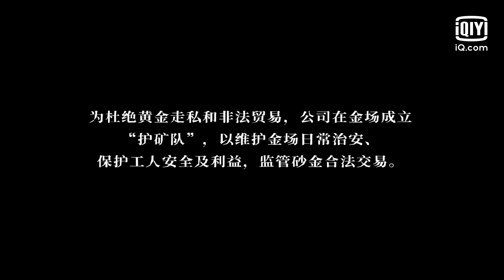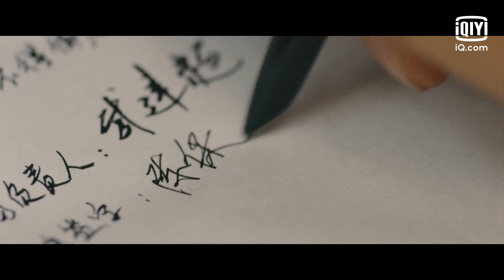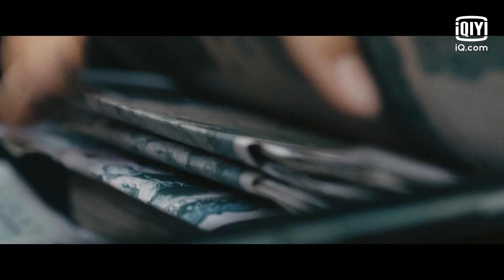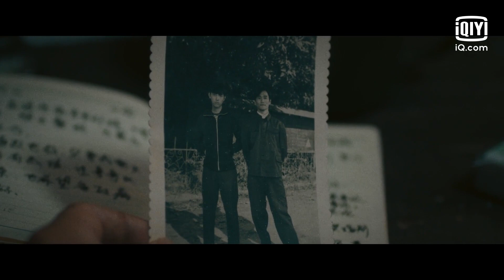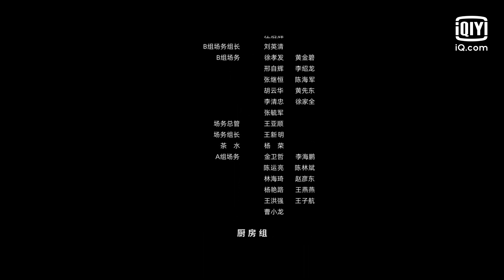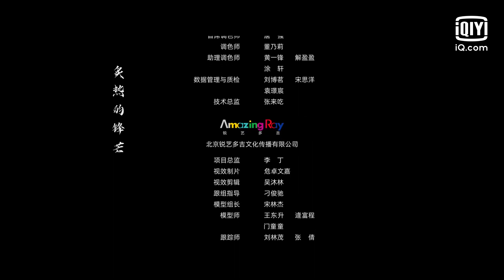[Sub Español] Panorámica de Oro Capítulo 1 | Gold Panning | iQiyi Spanish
"Panorámica de Oro" está transmitiendo en el iQiyi internacional.

00:00 Publicidad de iQiyi
00:31 Opening Song
02:10 Inicio
43:33 Ending Song

【Cast】: Liao Fan, Chen Feiqyu